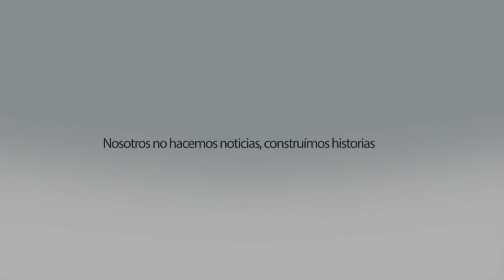Abraham Hernández, cantautor leonés que hace de su vida la música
Abraham Hernández es originario de León y cuenta con 12 años de trayectoria como cantautor.

Tiene un repertorio de 80 canciones y seis discos, con un estilo muy versátil, desde la trova, bosanova, rumba flamenca, jazz y huapango.